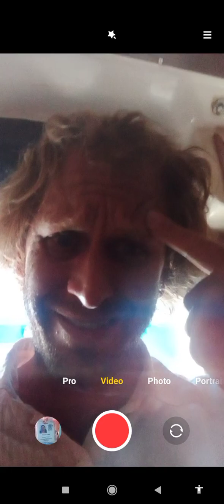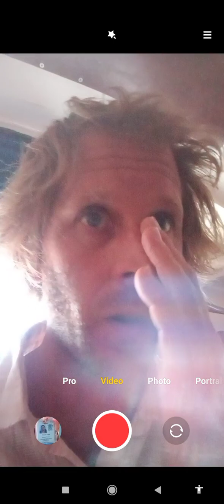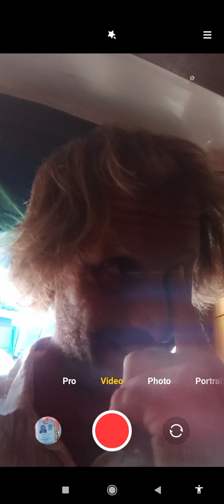MGTOW - FEMALE NEUROSIS WHY WOMAN ARE SO F'D NOW 2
Another reason why woman are so stand off ish is blamable upon ORGANIC PORTAL MALES BEING TOO DENSE, GLIB & UNAUTHENTIC..

I'm almost finished my ORGANIC PORTALS men video coming soon